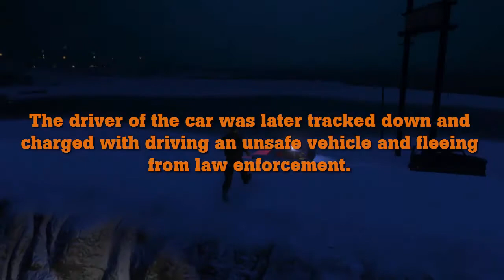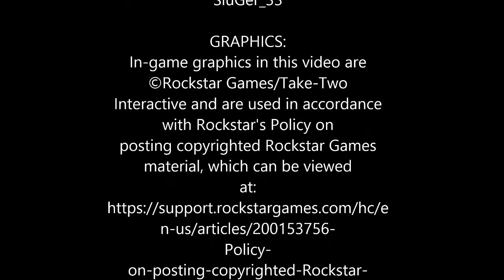GTA V | Jeep Flips Snowy Embankment in Sandy Shores [PS3]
Jeep Flips Snowy Embankment in Sandy Shores

While performing a routine traffic stop in Sandy Shores, a law enforcement officer from the LS Co Sheriff Dept witnessed a jeep driving erratically and then flip over a snowy embankment by the Alamo Sea.  The driver of the jeep received minor injuries and was treated at Sandy Shores Medical Center and charged with driving under the influence.  The driver of the original traffic stop fled the scene during the chaos from the accident and was later found and charged with driving an unsafe vehicle and fleeing from law enforcement.

===FREEDOM NETWORK===
We are part of the Freedom! Network.  Interested in joining Freedom!?

CREDITS

PRODUCED BY:
cdavbar

FIMLED/EDITED BY:
cdavbar
1-cdavbar/

PARTICIPANTS:
cdavbar
The_Afro_Man
icystorm619
SluGer_33
03Alarm
xirhomega

GRAPHICS:
In-game graphics in this video are
©Rockstar Games/Take-Two
Interactive and are used in accordance
with Rockstar's Policy on
posting copyrighted Rockstar Games
material, which can be viewed

This is a role-play gaming community.  Any person(s) featured in
this video are not acting in any real-world law enforcement or
emergency services capacity, even if they are in-fact, real world law
enforcement or emergency services.  If you are in danger or have
an emergency, please dial 911 or your local emergency services
number.